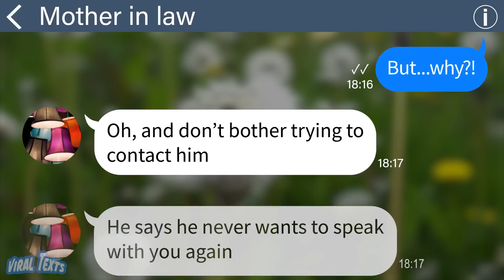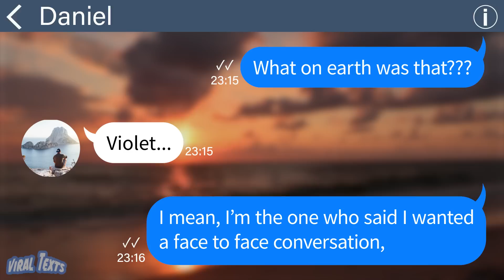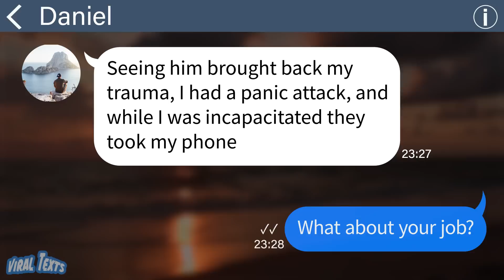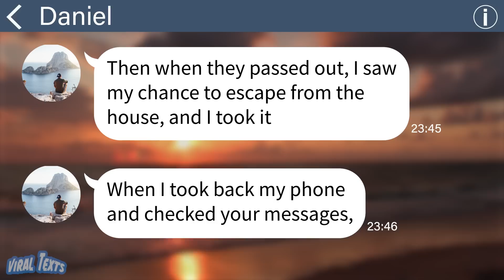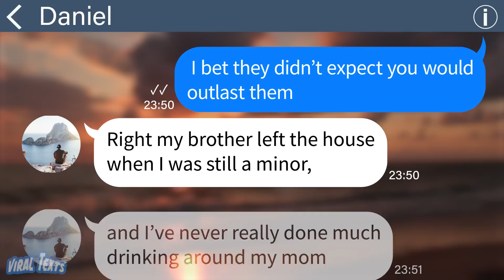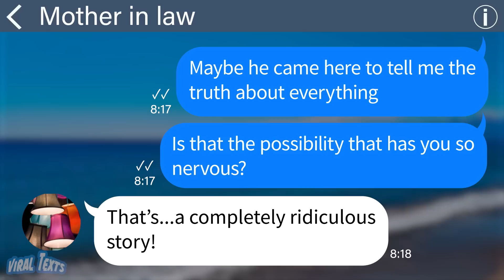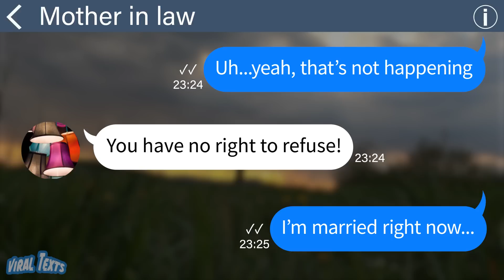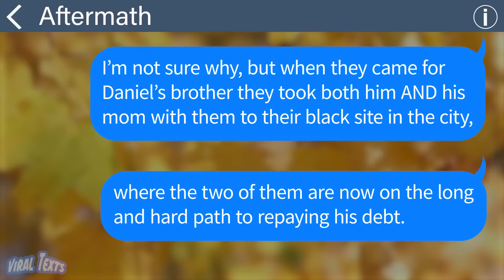【Apple】My husband VANISHED, and his MOM told me he wants a DIVORCE...but I found out the TRUTH and..